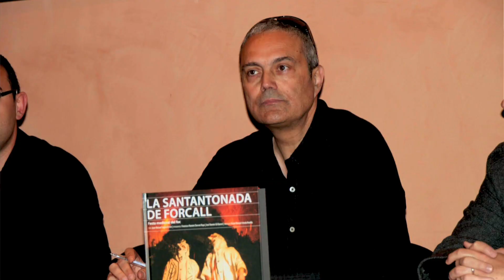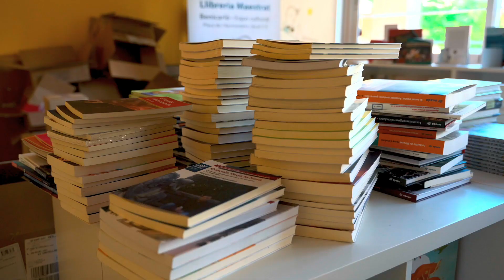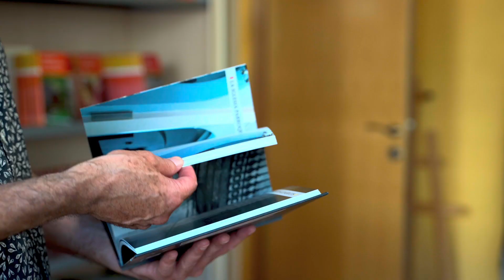Ramon París, persona destacada en l'àmbit cultural 2022